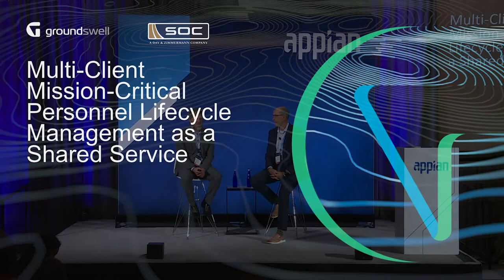Modernized Personnel Management: Personnel Information and Resource System (PIRS)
SOC’s Personnel Information and Resource System (PIRS) allows them to provide comprehensive personnel lifecycle management for resources supporting missions for the DoD, DoS, and other entities. Centered around the Appian platform, PIRS increases efficiency, transparency, and capability by replacing a multitude of disparate external systems into a single portal to handle recruiting, training, compliance, and other aspects of personnel lifecycle. Built with a platform mindset, this system leverages common components to adapt quickly to changes in customer requirements, ensuring minimal disruption to customer success, as well as faster on-boarding of new customers across different agencies.